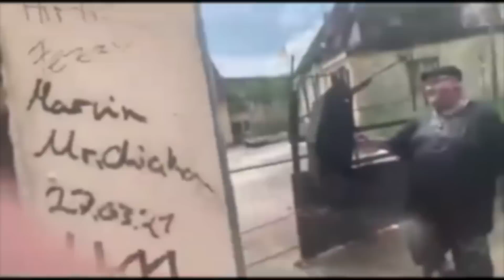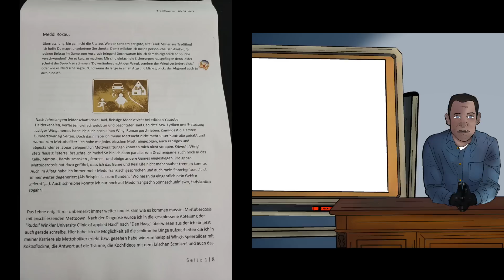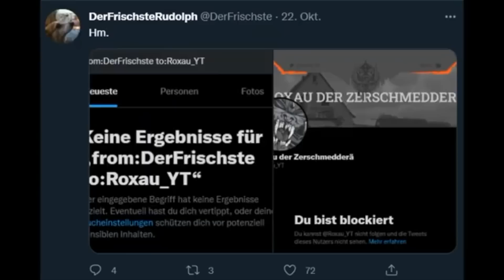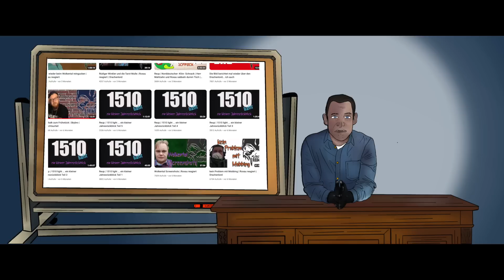Die Kutterlord Trilogie - Teil 1: Der Elitehaider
Wie versprochen starten wir mit diesem Video unsere große Enterfahrt gegen einen kleinen Kutter im Hafen von Stralsund!

In der ersten Folge geht es vor allem darum warum Roxau eigentlich der größte Elitehaider aller Zeiten ist!